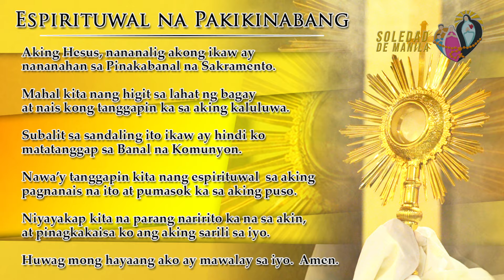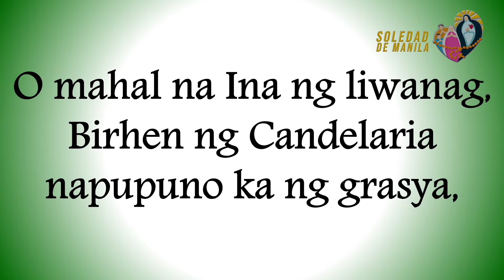Ikalawang Araw sa Triduo sa Karangalan ng Mahal na Birhen ng Candelaria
31 Enero, 2024 Miyerkules | 6:00 PM
Mass Presider: Rev. Fr. Benjamin Solamillo

"Ang ganti po nito at biyayang tunay, Birhen ng Soledad ang siya
ng magbibigay!" 🙏